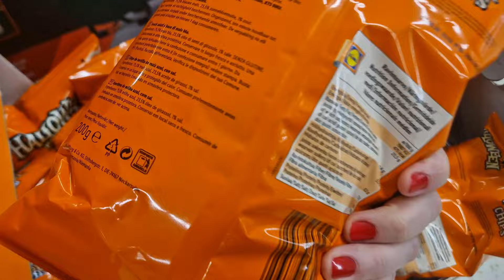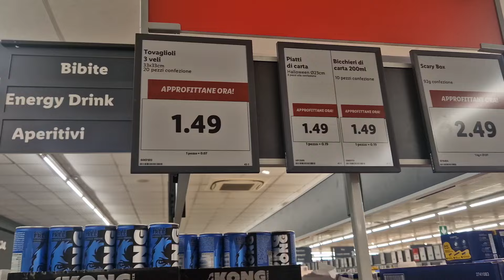SNACK MOSTRUOSI DA LIDL! *SPECIALE HALLOWEEN*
Ciao Amici del Web! 🥰💞 in questo video vi porto da Lidl a scoprire tutti gli snack più strani e mostruosi per Halloween! . Se siete curiosi, non vi resta che mettere play e godervi dei minuti di spensieratezza 💖